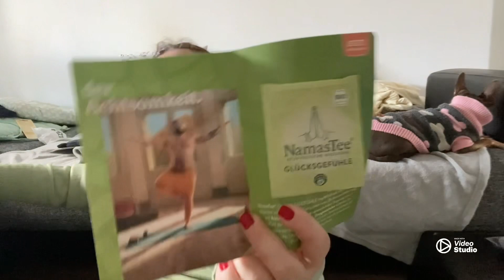Vlogmas 9 mini haul dm action giornata in famiglia